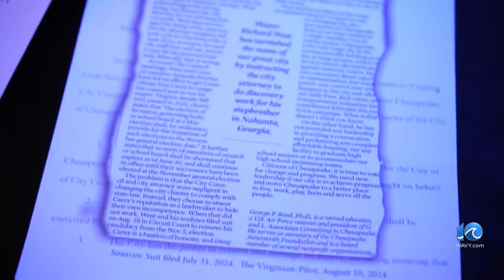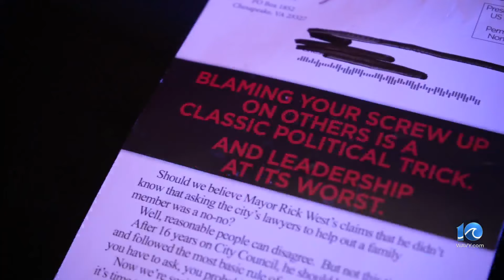Following the Funds: Who is behind federal PAC ads in Chesapeake mayors race?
10 On Your Side's Brett Hall reports